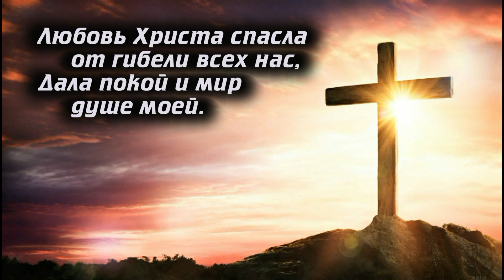Я слышу зов любви. Исполняет Ксения Лапицкая.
Исполняет Ксения Лапицкая
Слова:
Я слышу зов любви,
На крест Христа гляжу
И в жертве праведной крови
Мир сердцу нахожу.

Любовь Христа превыше дальних звезд небес,
Она объемлет всех людей Земли.
Любовь Христа спасла от гибели всех нас,
Дала покой и мир душе моей.

Над мною облака
Проходят в вышине,
Его любовь всегда сильна,
Не изменяет мне.

Я в вере слаб порой,
В труде не совершен,
Но мир Его всегда со мной,
И нет в Нем перемен.

Изменчив я, но Он
Ко мне все так же благ.
Я знаю, Он всегда со мной,
Во всех моих путях.

💲Приват банк 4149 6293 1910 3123